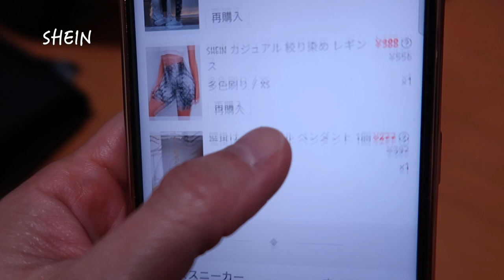SHEINで洋服買ってみた！こんなに可愛くてこの値段！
Charlie & Anne